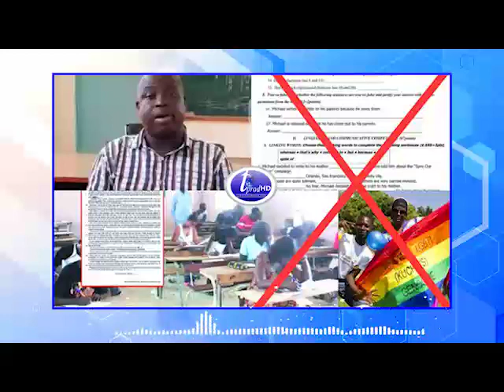Urgent! Ousmane Baldé amène des éclaircissements sur le sujet de l'homosexualité à l'examen blanc